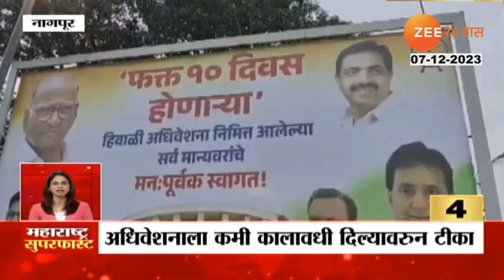Maharashtra Superfast | महाराष्ट्र सुपरफास्ट | Part 1 | 7th December 2023 | Marathi News